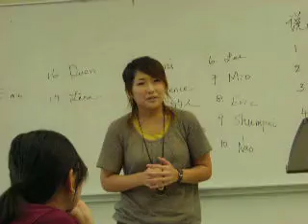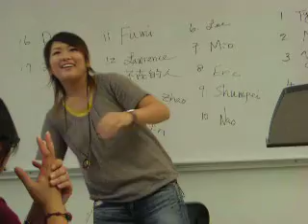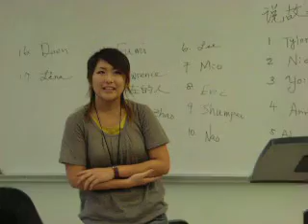CHIN 451 Pa Ger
Mio's Story presentation